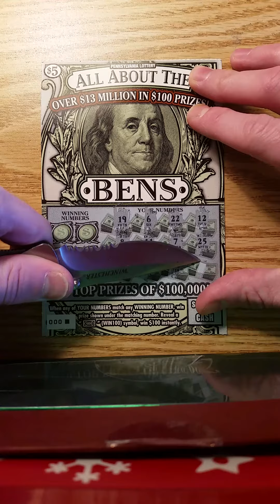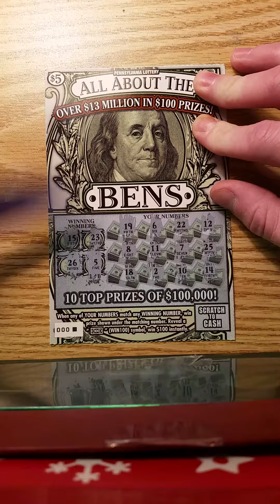Can We Hit the (Win100) symbol?!?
Good luck with your tickets!